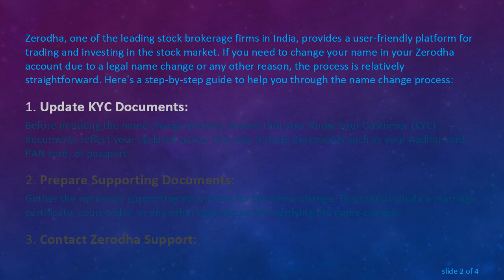How to Change Name in Zerodha Account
Learn the step-by-step process for changing your name in your Zerodha account. Understand the requirements and procedures involved to ensure a smooth update of your personal information in the trading platform.

Zerodha, one of the leading stock brokerage firms in India, provides a user-friendly platform for trading and investing in the stock market. If you need to change your name in your Zerodha account due to a legal name change or any other reason, the process is relatively straightforward. Here's a step-by-step guide to help you through the name change process:

Update KYC Documents:
Before initiating the name change process, ensure that your Know Your Customer (KYC) documents reflect your updated name. This may include documents such as your Aadhar card, PAN card, or passport.

Prepare Supporting Documents:
Gather the necessary supporting documents for the name change. This could include a marriage certificate, court order, or any other legal document verifying the name change.

Contact Zerodha Support:
Reach out to Zerodha's customer support through their official channels. This can be done via email, phone, or through the support ticket system on their website.

Provide Required Information:
Once in contact with Zerodha support, provide them with the necessary information, including your client ID and the reason for the name change. Additionally, submit the supporting documents for verification.

Follow Instructions from Zerodha:
Zerodha's customer support team will guide you through the specific steps required for the name change. This may involve filling out a form or providing additional details.

Verification Process:
Zerodha will verify the documents provided for the name change. This process may take some time, so be patient and follow up with the support team if needed.

Confirmation:
Once the verification is successful, you will receive confirmation from Zerodha that your name has been updated in their records.

It's essential to note that while Zerodha strives to make the process as smooth as possible, the timeline for the name change may vary based on the documentation provided and the verification process.

Remember to keep track of your communication with Zerodha and follow any additional instructions provided by their support team to ensure a seamless transition with your updated name on the platform.

By following these steps and maintaining clear communication with Zerodha's support team, you can successfully change your name in your Zerodha account.